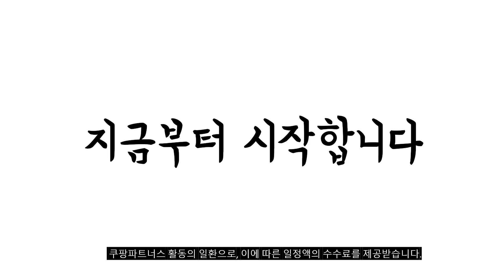2023년 기어미션반사식 판매 추천순위 BEST10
❤️❤️❤️ 기어미션반사식 구매 가격 평점 리뷰 정리해 봤어요! ❤️❤️❤️
[00:06]
10위. 도요토미 토요토미 RSX RSV 230 B 전용 [39,900원]

[00:11]
9위. 도요토미 기어미션 반사식 난로 올리브 그린 RS-GE23 [284,300원]

[00:17]
8위. 도요토미 토요토미 RSX RSV 230 B 전용 [38,900원]

[00:22]
7위. 토요토미 반사식 석유 스토브 기어 미션 RS-GE23 [262,500원]

[00:28]
6위. 토요토미 기어 미션 반사식 난로 RS-GE23 (T) [210,000원]

[00:33]
5위. 토요토미 기어미션 캠핑용 스토브 반사식 석유 난로 [192,600원]

[00:39]
4위. 토요토미(도요토미) 기어미션 옴니 반사식 난로 스토브 RS-GE23 [246,080원]

[00:44]
3위. 토요토미 기어미션 캠핑용 반사식 석유 난로 RS-GE23 [281,490원]

[00:50]
2위. 도요토미 토요토미 RSX RSV 230 B 전용 [38,900원]

[00:55]
1위. #[역시즌특가]기어미션 반사식 RS-GE23 올리브 카키 1개 [551,500원]